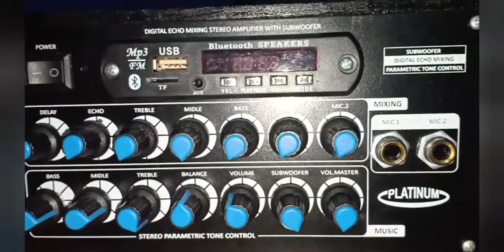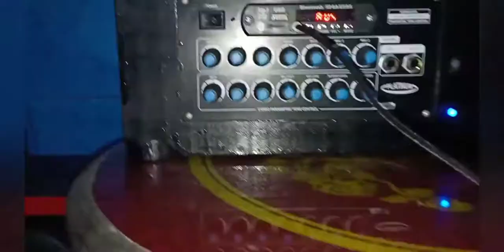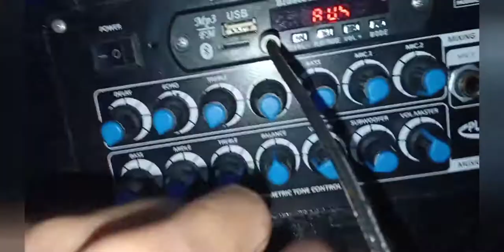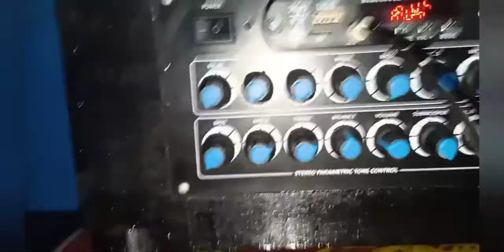Cek sound rumahan rakitan sendiri full bass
cek sound dan review power amplifier rumahan...

 di saran kan untuk menggukan headset agar anda bisa mendengar kan dengan jelas..

Little  : Tiket suargo
Cipt    : Kh. ma'ruf islamudin